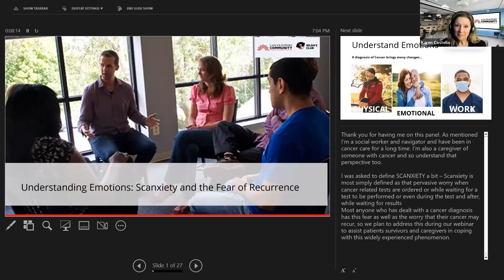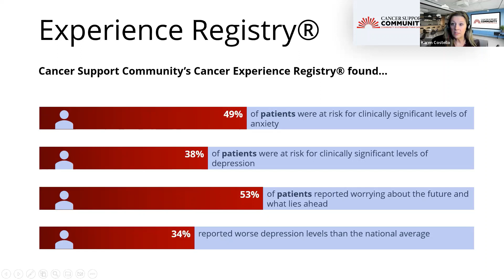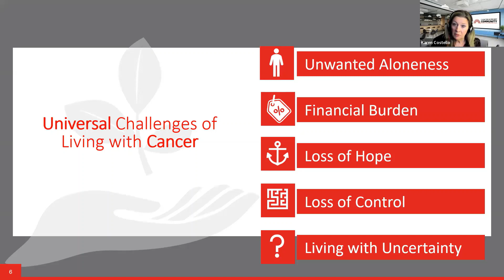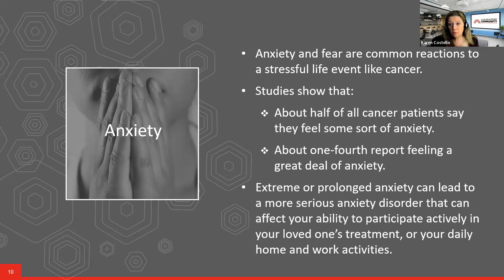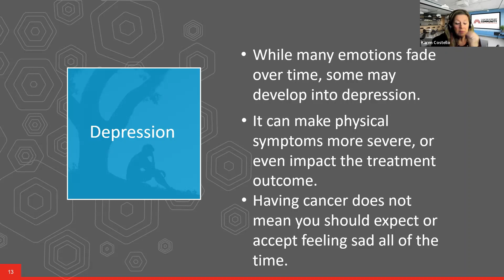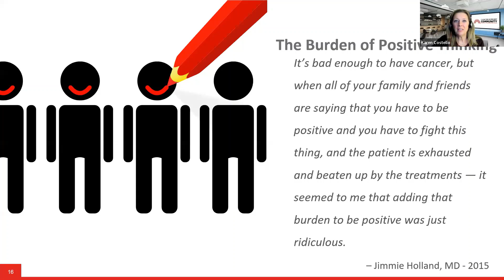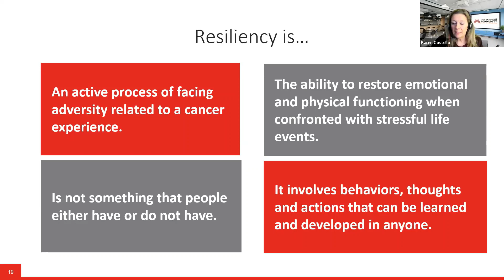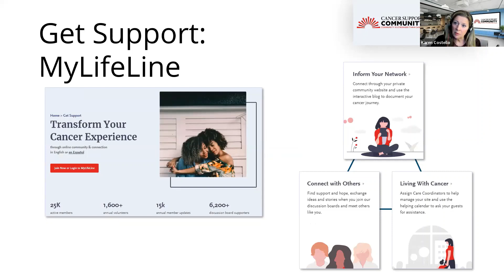Fear of Recurrence & Scan-xiety